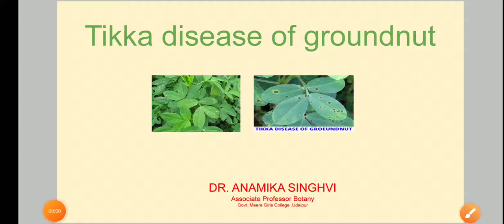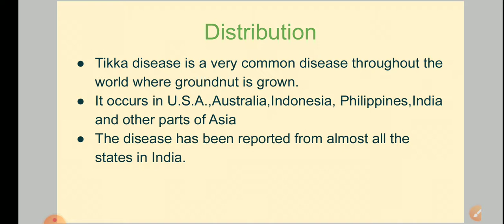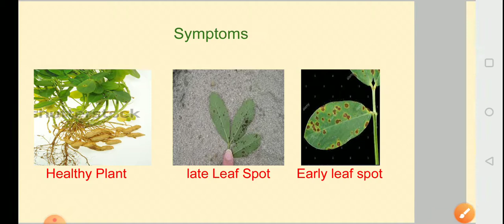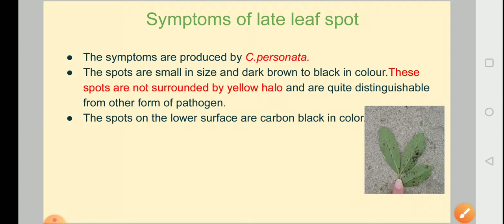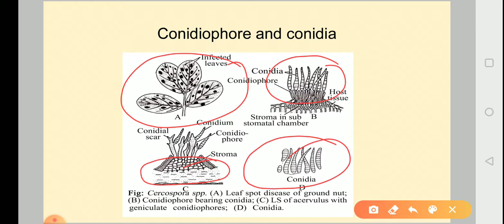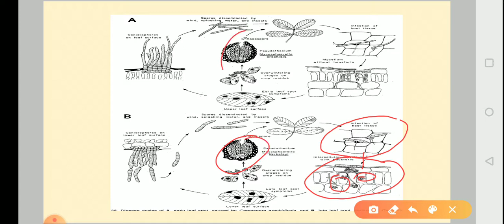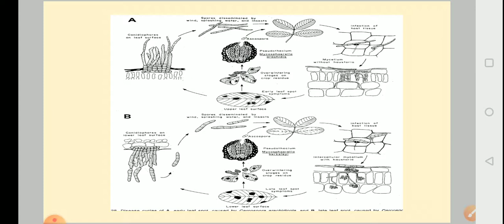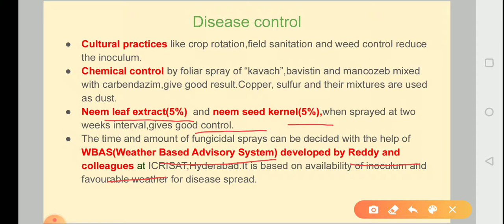Tikka disease of groundnut by Anamika Singhvi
for UG and PG Student s